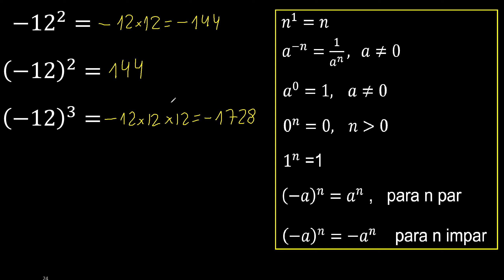-12 elevado a la 2 . -12 elevado a la 3 base exponente negativo menos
exponente de un numero negativo , negativo elevado a la potencia , ejemplos